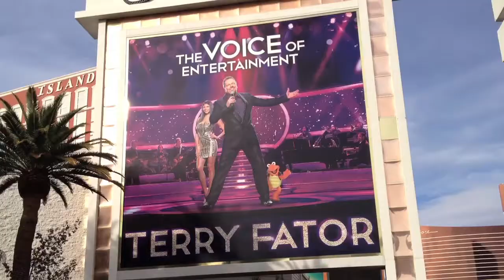FREE Online Course on How to Shoot Video on your Smartphone - Filming in Las Vegas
presents a free, four part video training course, to get you started filming on your smart phone or tablet.

Presented by BBC training, BAFTA nominated Producer / Director Neil Ben.

So check it out and sign up for you free online training today.